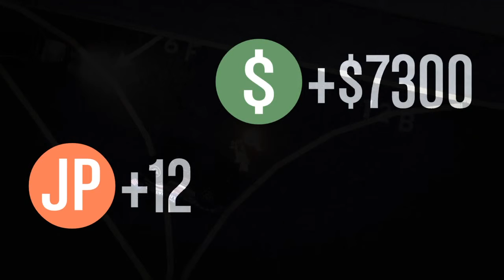BAITED TO THE MAX (GTA 5 Online)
This is always such a fun deathmatch to play.